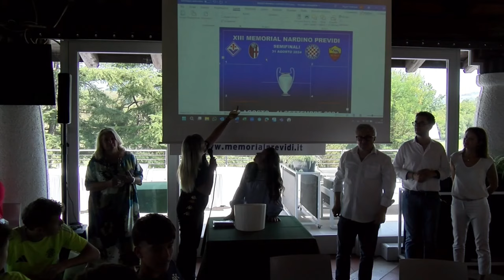13° MEMORIAL PREVIDI VINCE L'HAJDUK DI SPALATO